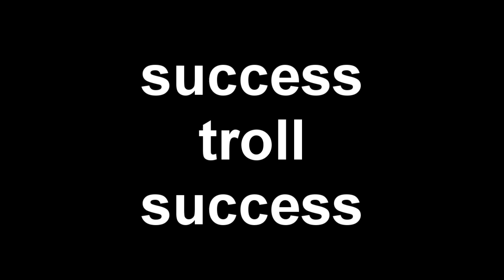Call of Duty: Modern Warfare 3 Trolling to Rage Quit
Not trying to copy strightupknives or MinnesotaBurns, the infamous CEO of Trollarch.  If you don't know who those guys are then it's time to come out of the closet, Tom Cruise.  MinnesotaBurns regularly trolls parents on xbox360, among other things.
Anyway, I just saw this fanboy with GRIZ as his clan tag and thought "if this kid isn't sniping, I'm messing with him."  Next thing I know, he goes into a corner to set up a camp site.  Grizz Would NEVER do that, baby!  I thought since I had the clip, I might as well upload it.  Enjoy :)

WE MISS YOU Eduard Khil, you were a skilled vocalist with an inspiring personality.  Thanks for making the world a little bit brighter!